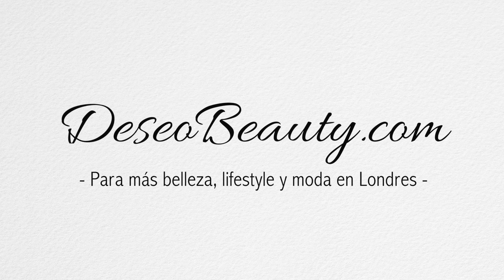Mi color de cabello. La historia y cómo conseguirlo | Deseo Beauty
- Visita el enlace para más información sobre este tema de mi color de cabello y los productos, ver más tutoriales y DIYs de belleza, hauls, moda, trucos caseros, dietas, belleza, salud y mucho, mucho más!

Consigue tu análisis personal de coloración completo aquí para saber siempre con qué colores vestir y maquillarte:

Este video trata sobre: color de cabello, color de pelo, cómo teñir el cabello, color de cabello de moda, ombre hair, ombre, mechas californianas